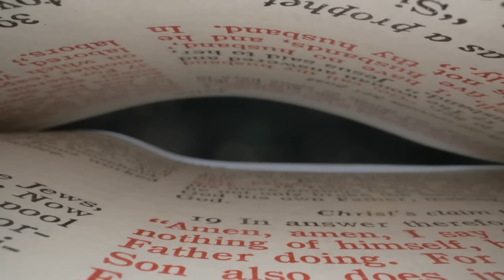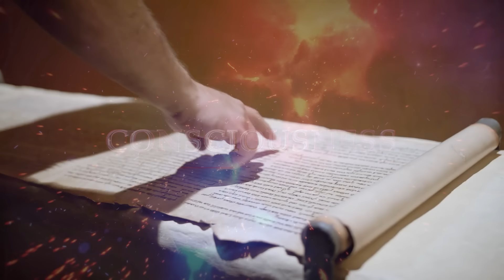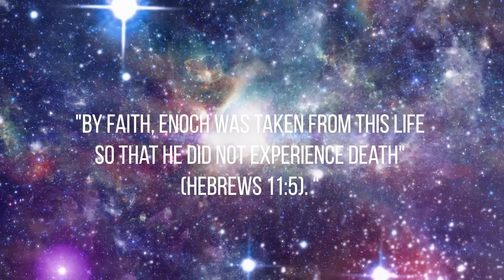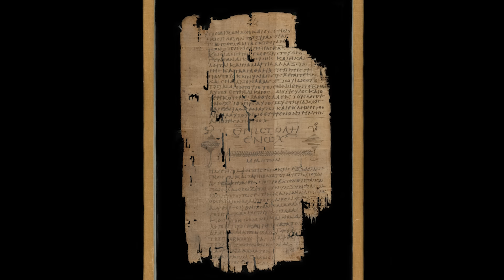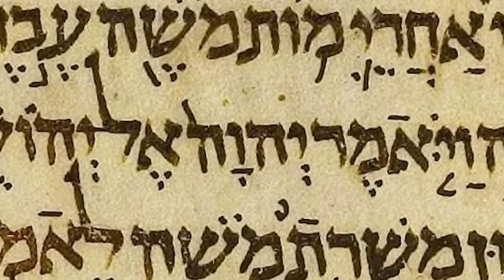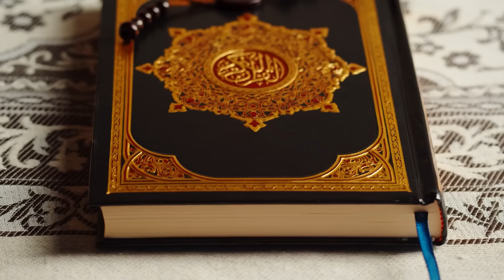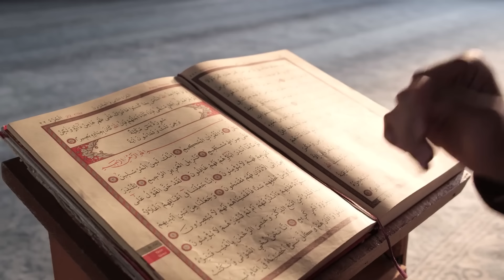The Book of Enoch: The ORIGIN of Enoch Will BLOW Your Mind! Why Was He Chosen?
Dive into the enigmatic world of Enoch, an ancient figure whose story transcends earthly understanding. The Book of Enoch, often cited alongside its exclusion from the Bible, presents a narrative filled with divine secrets, celestial beings known as the Watchers, and tales that challenge our grasp of spiritual history.

Why was the Book of Enoch banned, and what revelations does it hold about Enoch's ascension, the first Enoch's legacy, and the giants that roamed the earth? This video explores Enoch Book 1, providing a summary that brings to light the reasons behind its controversial removal from biblical texts. Discover the true story of Enoch, as detailed in Enoch Book 2, and the explanations that have mystified theologians and believers alike.

Uncover the reasons why the Book of Enoch was deemed too revealing for inclusion in the Bible. From the saga of the Watchers to the Book of the Giants, delve into the narratives that were silenced. Learn about Enoch's profound influence on biblical stories and why his journey represents more than just an ancient tale but a message meant to be explored and understood.

The Book of Enoch explained: get insights into the enigmatic Watchers, the origins of the Nephilim, and the hidden truths that have been guarded for centuries. Why did Enoch become a pivotal figure, and what does his story tell us about our own spiritual journey? From the secrets of the Enochian language to the mysteries that have led to the book's exclusion, this video is your key to unlocking one of the most mysterious chapters in spiritual history.

Join us as we delve into the Book of Enoch, unearthing the secrets and stories of the first Enoch, the Watchers, and the ancient giants. Discover the real Book of Enoch and why it has fascinated scholars and spiritual seekers for generations. Don't miss this exploration of banned knowledge and the profound questions it raises about destiny, divine intervention, and the very nature of existence.